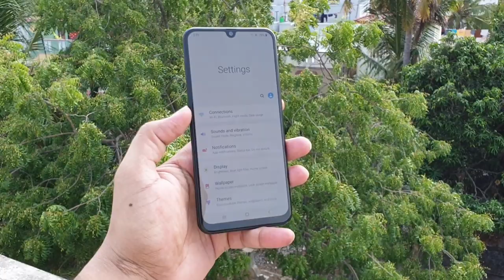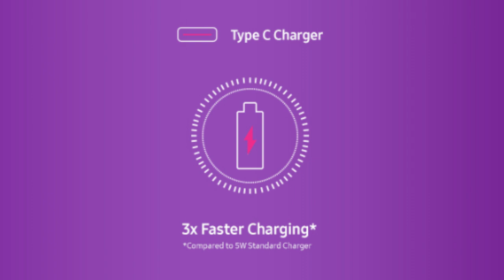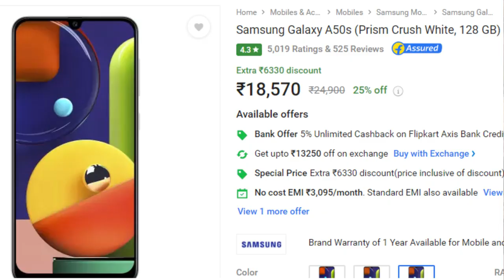samsung galaxy A31 full details in tamil Quad camera 5000 mAh battery Super Amoled display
samsung has launched its new A31 smartphone in India
samsung galaxy a31 in tamil